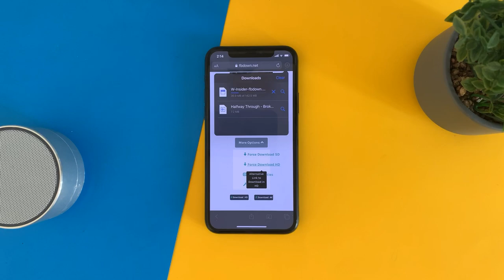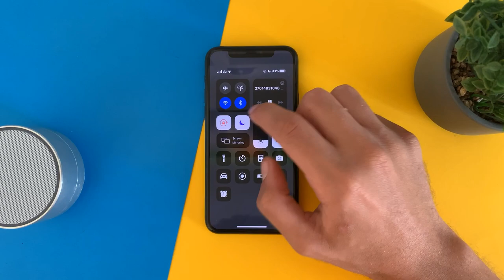How To Download Facebook Videos HD On iPhone Without Using Any App On iOS 14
In this tutorial you will learn how download HD Facebook videos without using any app on iOS 13 on your iPhone.

Change your life with these three steps:
1. Copy video link
2. Paste it in the website
3. Download, watch and enjoy.

Download videos HD from Twitter

Download videos HD from Instagram

Download Instagram Stories

How to Download videos HD from Facebook iOS 13